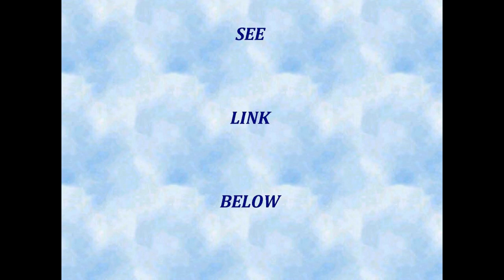See Link Below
A Priest In Rome and 15 Feb 2021